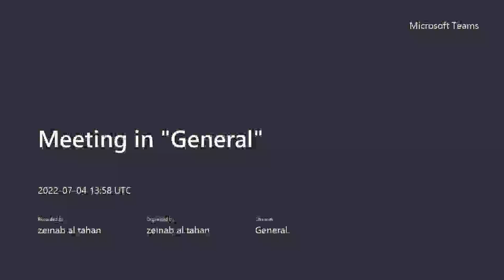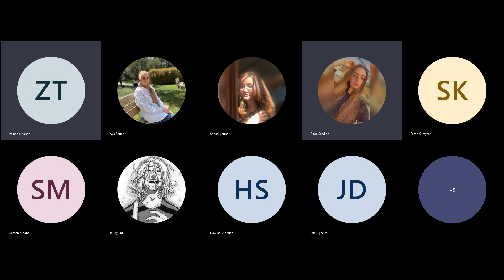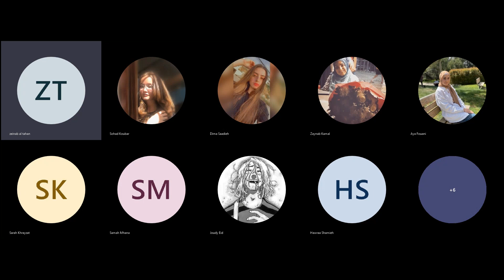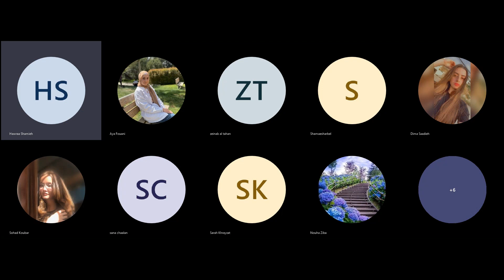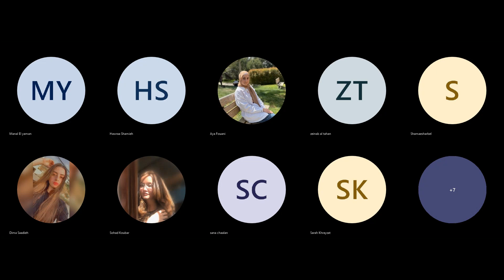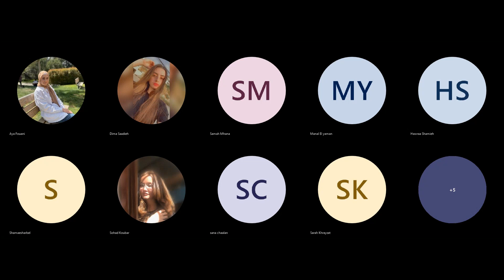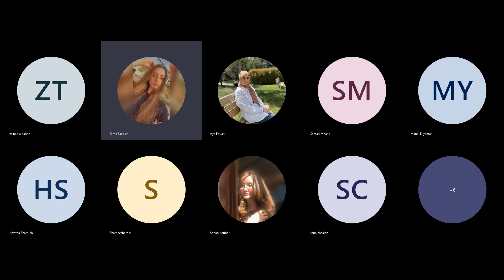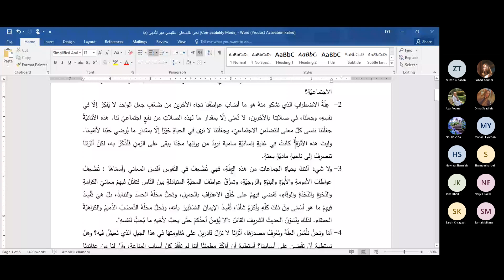لغة عربيّة إنتاج ونصوص محاضرة رقم 9 د.زينب طحّان